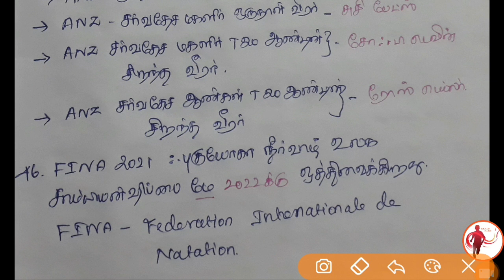Daily Current Affairs in Tamil | May - 01,02,03,04,05 - 2020 |TNPSC,TNUSRB,RRB,Banking,SI,SSC